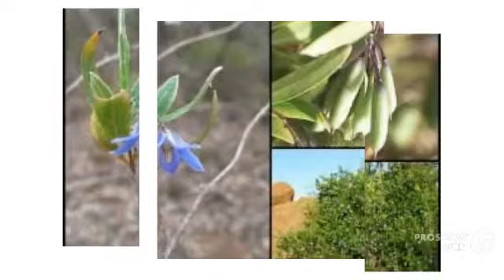Billardiera - garden plants